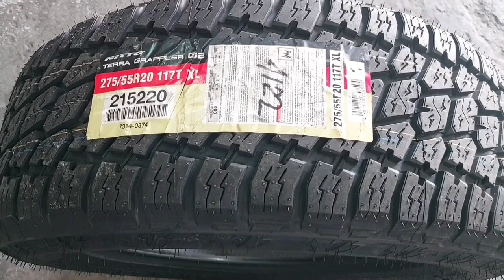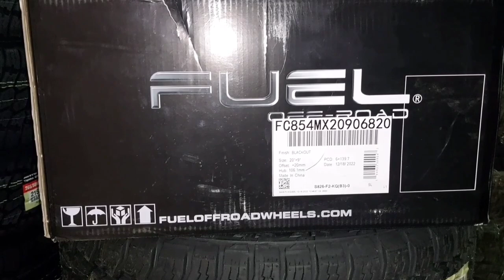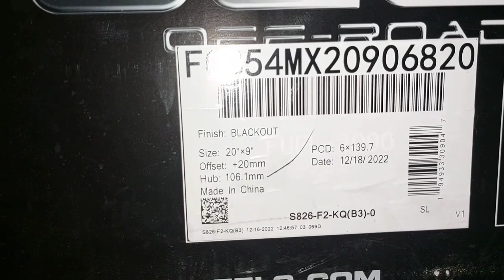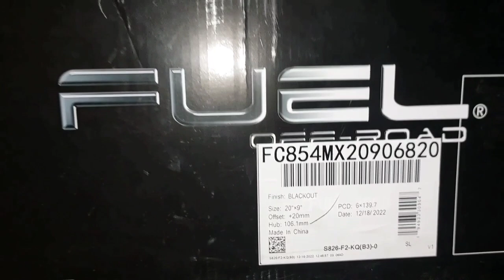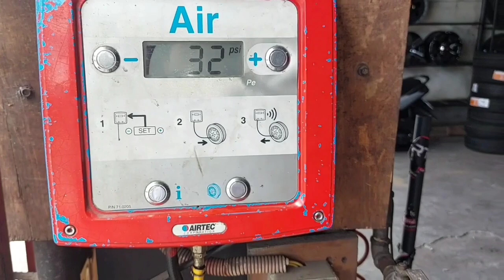Fuel Flux 20" wrapped with Nitto Terra Grappler G2 275/55 R20 on this Ford Everest @ RNH Tire Supply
Installed on this Ford Everest Titanium

✔️ Fuel Offroad Wheels Flux 20 🇺🇲
✔️ Nitto Terra Grappler G2 275x55 R20 🇯🇵

Authorized Dealer__ RNH Tire Supply
Fuel Offroad Wheels / Monsta Tires
Black Rhino Wheels / Nitto Tires
VLF Flowformed Wheels / Arivo Tires
XD Wheels / BFGoodrich Tires
Monsterims Wheels / Michelin Tires
Beast Offroad Wheels / Cooper Tires

Visit us at RNH Tire Supply